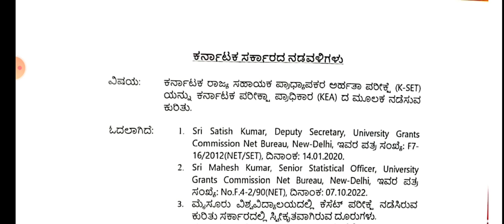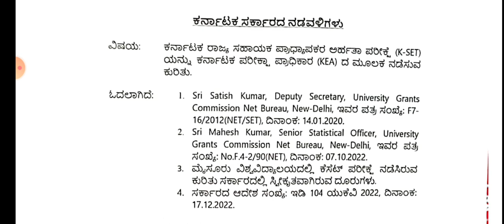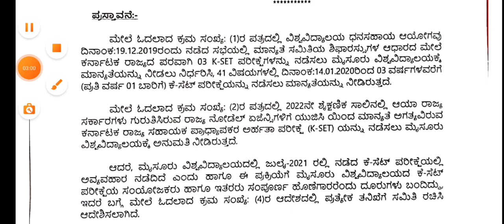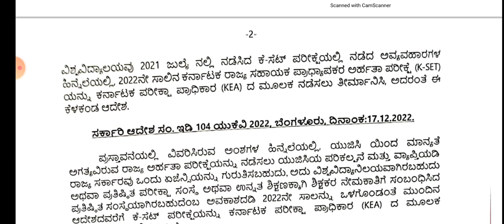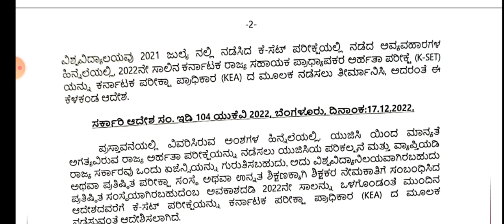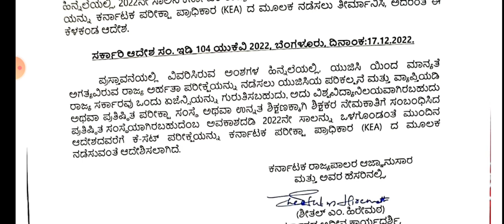Kset updates// when KSET 2022 notification//Changes in K-SET exam